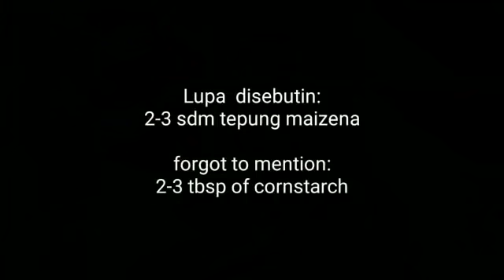JANGAN BUANG NASI SISA| BISA DIBUAT CAMILAN SEENAK INI LHO!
JANGAN BUANG NASI SISA
BISA DIBUAT CAMILAN
SEENAK INI
CAMILAN ENAK
NASI SISA
BAHAN:
*1 MANGKOK KECIL NASI
*-+100 GRAM KENTANG
*SEPOTONG WORTEL
*2 BATANG DAUN BAWANG
*1 TELUR
*1/2 SDT GARAM  ATAU SECUKUPNYA KALAU KURANG BISA DITAMBAH
*1/2 SDT KALDU BUBUK KALAU GAK SUKA BOLEH GAK PAKAI
ENGLISH :
INGREDIENTS :
*1 SMALL BOWL OF RICE
*100 GRAMS POTATOES
*CARROT TO TASTE
*2 SCALLIONS
*1 EGG
*0,5 TSP SALT
*0,5 TSP BROTH POWDER